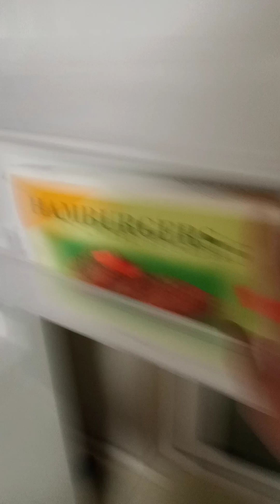Aruba Apartment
Day 2 in Aruba